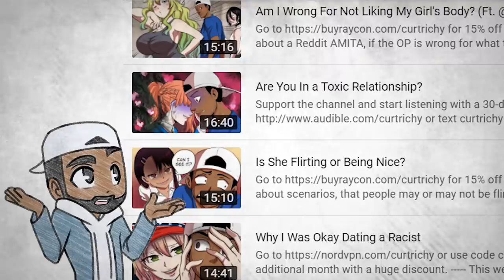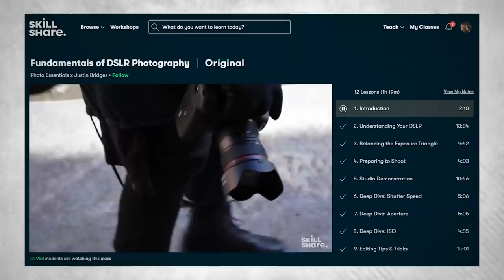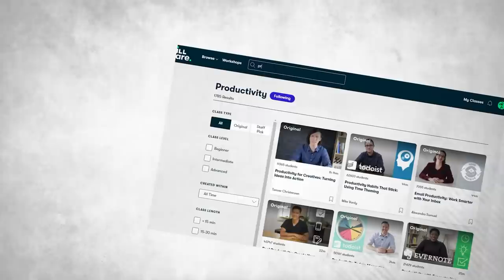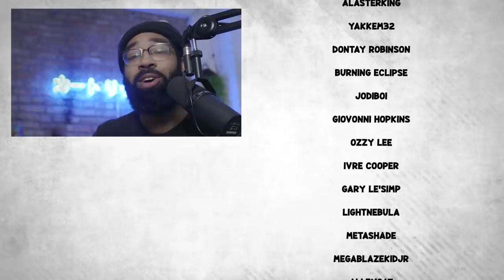My Mom Made Me Take a Kid To Prom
This week, we talk about the time my mom wanted me to bring a girl much younger than me to prom as my date. Yikes...
The Team:
Vibi (Sprite art & Voice Talent)